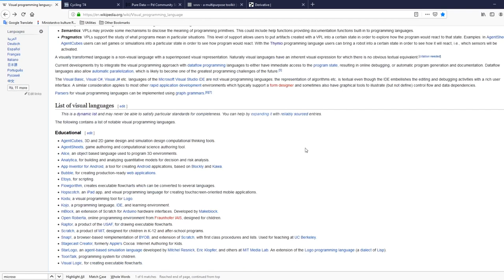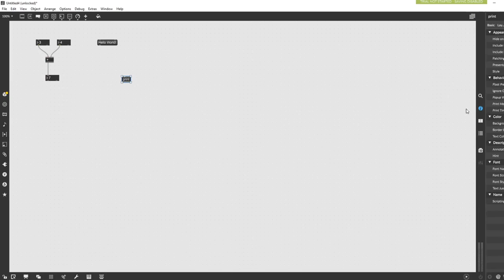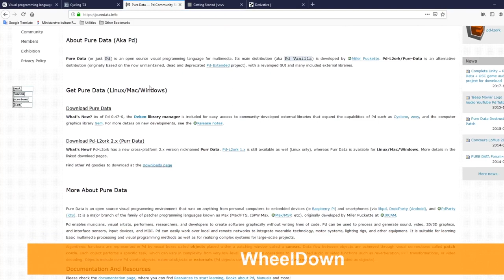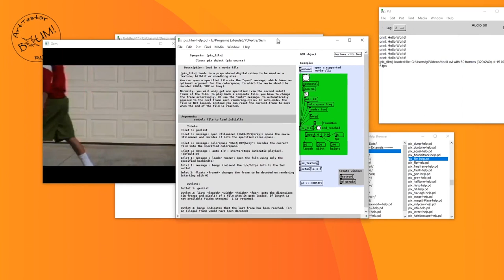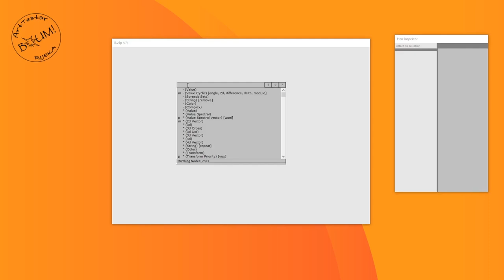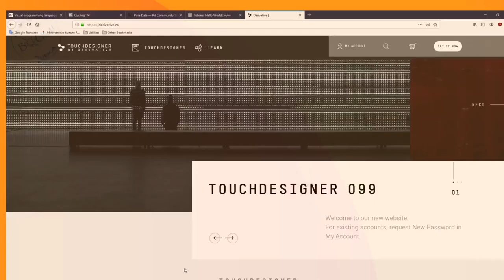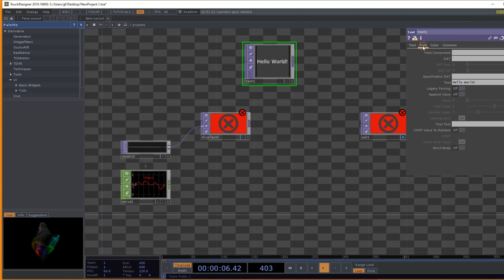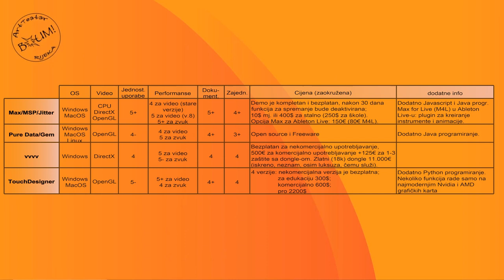Videotutorijal: pregled programa za vizualno programiranje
Uvod u Max, Pure Data, vvvv i TouchDesigner

Ovaj videozapis je izrađen uz financijsku podršku Zaklade "Kultura nova". Mišljenja izražena u ovom videomaterijalu odražavaju isključivo mišljenja autora i ne izražavaju nužno stajalište Zaklade "Kultura nova".

Ovaj tutorijal pruža brzi pregled ovih četiriju programa za vizualno programiranje radi usporedbe kako bi pojedini korisnik lako mogao odlučiti koji program mu najviše odgovara.
Također se želi pokazati da su programi vrlo slični i da vrijedi pravilo kada si naučio jedan lako se možete snaći i u drugim programima.
Upute: video je ubrzan radi konciznosti tako da se radi lakšeg praćenja na dnu ekrana paralelno prikazuju komande koje se koriste na tipkovnici, te se preporuča često pauziranje (space bar).
Na kraju tutorijala čeka vas Easter egg! ;)